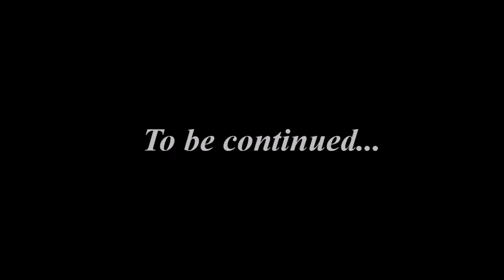Furyo TV - EJIST FOLK DANCE PART 1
Physical Education subject. This folk dance is the presentation of EJIST Caloocan Students.